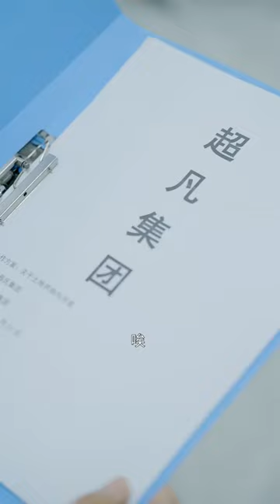女孩到公司實習卻認錯未婚夫，被大客戶故意刁難，下一秒總裁出現霸氣護妻！ 【慕容壯壯】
本频道制作的所有短剧都是经过精心策划和拍摄的，绝对没有任何不良元素。 女孩到公司實習卻認錯未婚夫，被大客戶故意刁難，下一秒總裁出現霸氣護妻！ 【慕容壯壯】